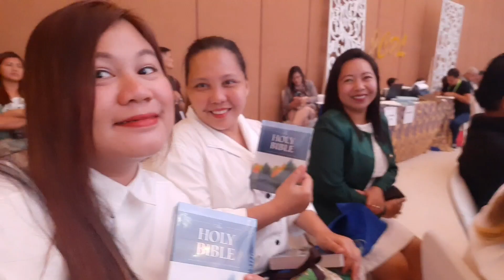JOSE ABAD SANTOS ENJOYING THE SAPA SA MARABATUAN